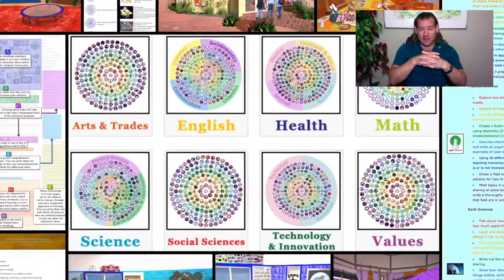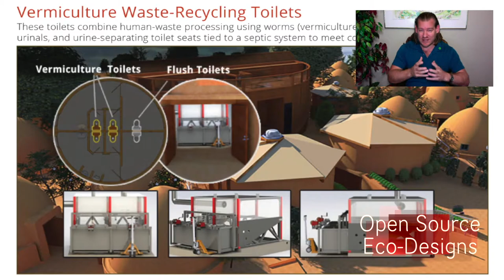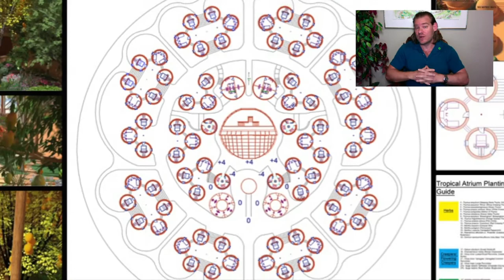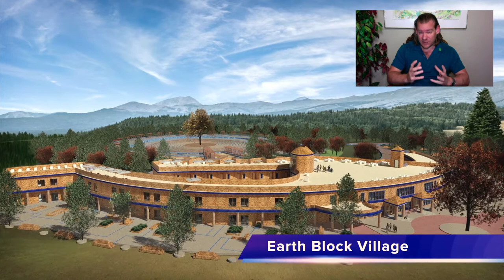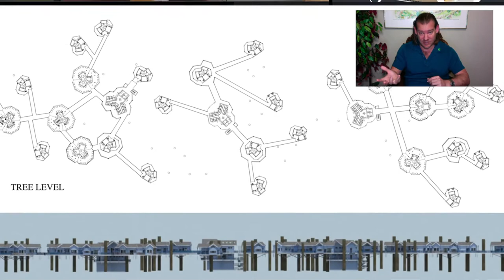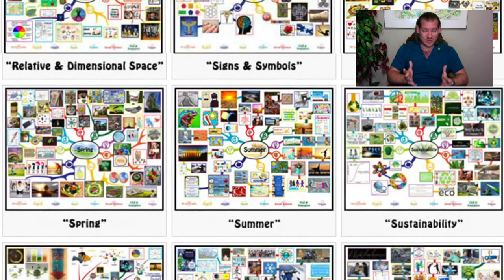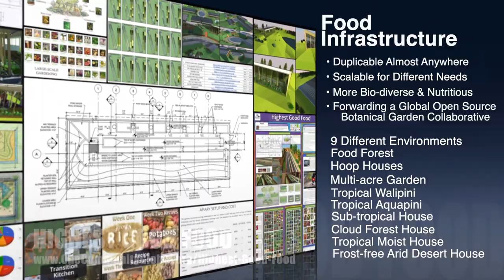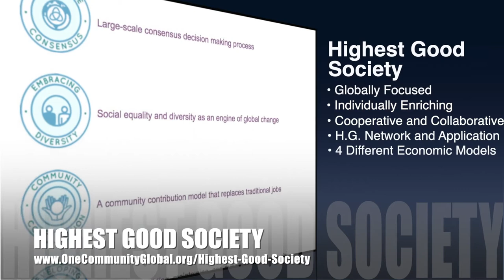One Community Weekly Progress Update #411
Sustainably Addressing Population Growth | Global Collaboration | Open Source Cooperation | Sustainable Energy | Global Sustainability | World Change | Green New World | One Community | Weekly Progress Update #411 Specifics are

THIS WEEK'S TOPIC: Sustainably Addressing Population Growth